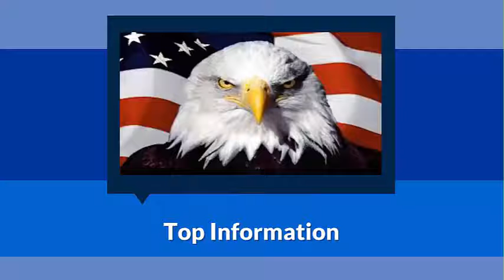A Message From the President Spring 2013 Colorado Christian University